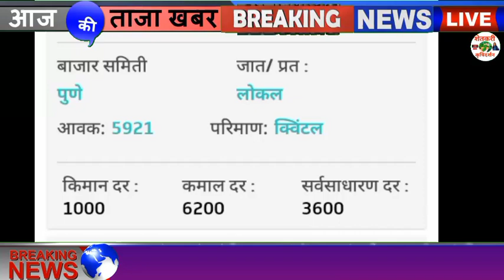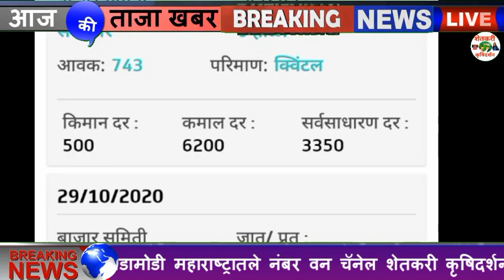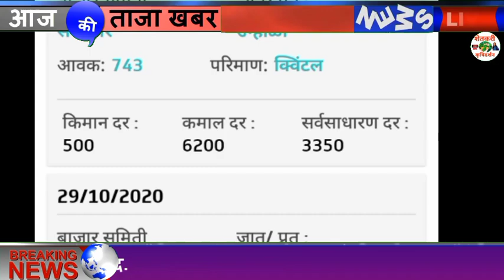30/10/2020 कांदा बाजार भाव Kanda Bajar Bhav Today Onion Rate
30/10/2020 कांदा बाजार भाव Kanda Bajar Bhav Today Onion Rate